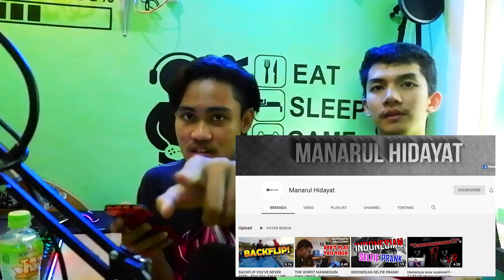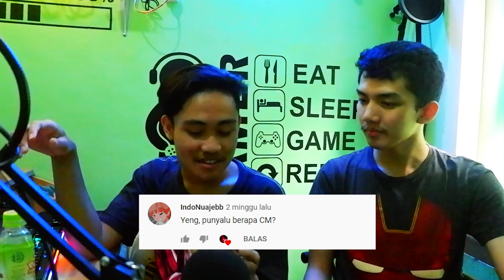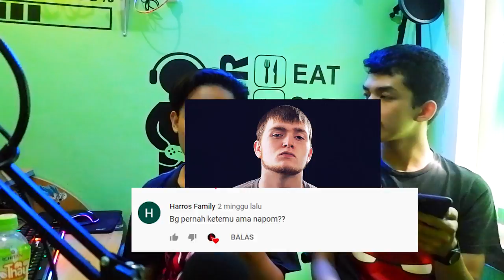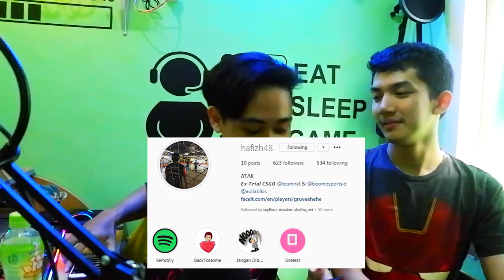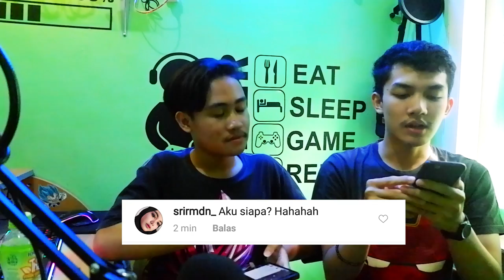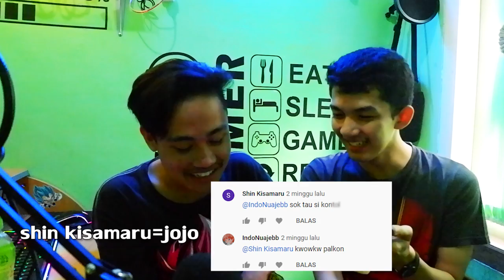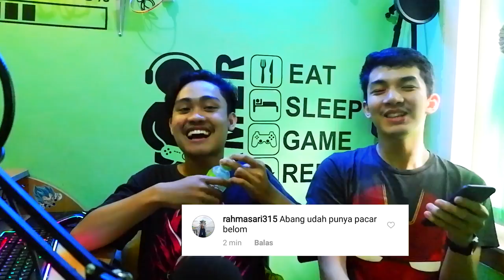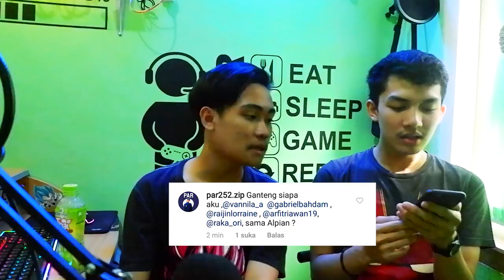MAKAN JEMB** ??, Kapan Belajar Beatbox ?, Tujuan Ketika Sukses ? | Q & A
Yow ENJOY, SANTUY, AMAN RELAX BOSKU, silahkan ditonton Q & A ny.

► Follow Dabx On Instagram :
●  Deniel : @denieldabx

    This template or preset file was made by Orange83.com.